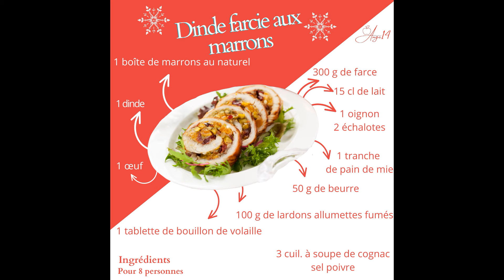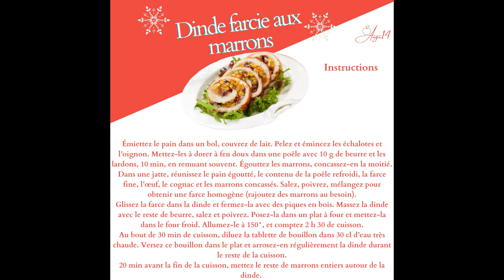✨4 idées recettes pour les fêtes !✨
On se retrouve aujourd'hui pour vous donner pleins d'idées recettes pour les fêtes !
Cliquez et dites moi ce que vous avez prévu pour les fêtes

🎁 2 Codes avantages pour le shop en ligne WW :
WWCOACH-ANGD ET COOK-ANGD

* Je mets des liens de parrainages pour vous faire gagner des euros et pour moi également, c'est gratuit comme toujours et ce sont des bons plans que je trouve et que je vous partage voilà je vous embrasse ;)